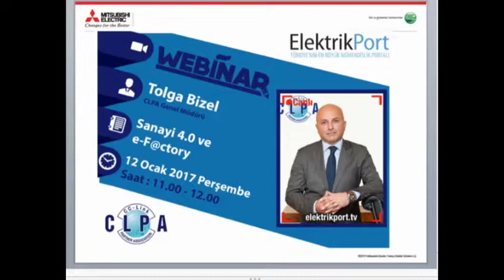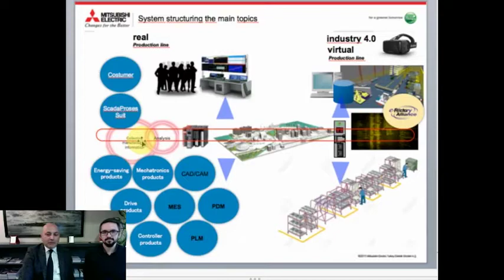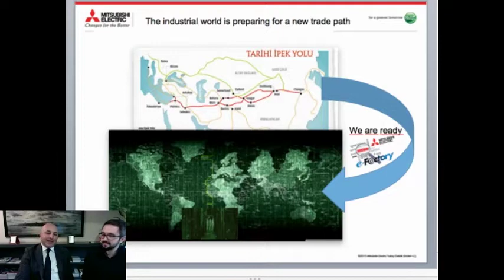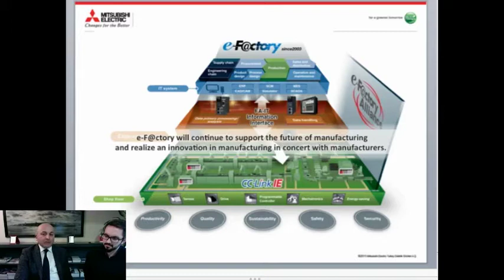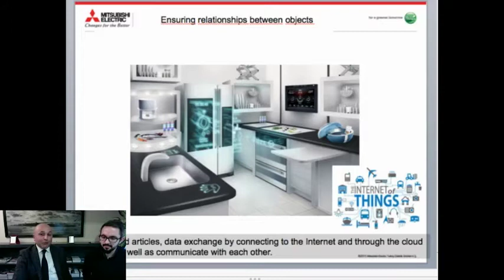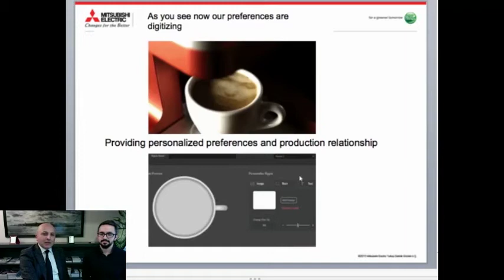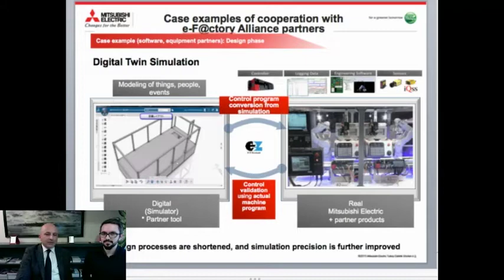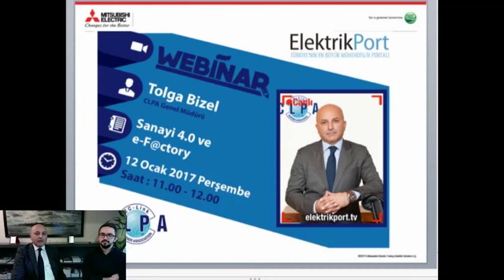Sanayi 4.0 ve e-F@ctory | CLPA | Türkiye Ülke Müdürü Can Tolga BİZEL | Webinar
CLPA (CC Link Partner Association) Ülke Müdürü Sn. Tolga BİZEL ile Sanayi 4.0 ve e-F@ctory hakkında bir webinar gerçekleştirdik.